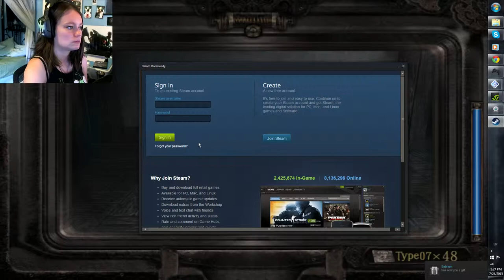Fatal Frame 3: The Tormented | 04 | Investigating the House